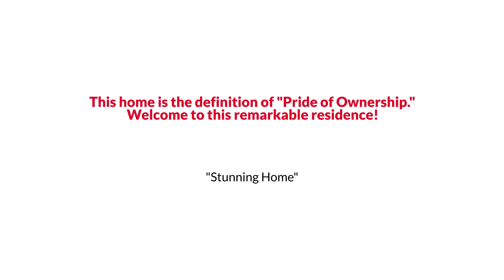Newport News Traditional Style Home with Large Back Deck under $500K The Reynolds Team (757)982 9655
The Reynolds Team Presents, Exclusive Home for Sale! 319 Watermill Run, Newport News, VA 23606.

Welcome to this remarkable residence.  This home is the definition of "Pride of Ownership."  From the immaculate curb appeal and well-manicured yard to the cutest red door and updated kitchen, this home has it all. Enjoy reading a book on the impressive wrap-around porch w/swing and TREX stairway. Welcoming entrance greets you w/a private office space w/French doors and formal living room/dining room. The kitchen was just updated and is great for hosting events.  Lots of countertop space, quartz countertops, new custom cabinet doors, double oven, and it opens up to the kitchenette area and family room. Great views of the backyard with expansive windows. The primary suite features a private sitting room, 2 closets, 1 walk-in. The primary bath boasts 2 large vanities, an updated walk-in shower, and jetted tub. 3 additional bedrooms upstairs and a large guest bath. Enjoy cookouts in the fenced-in backyard w/large back deck. Stamped concrete walkway. 2 car garage and more.  Call today!